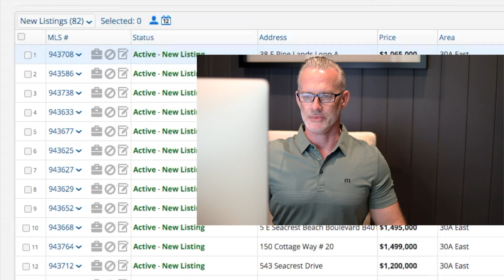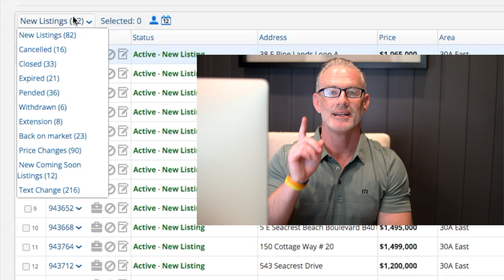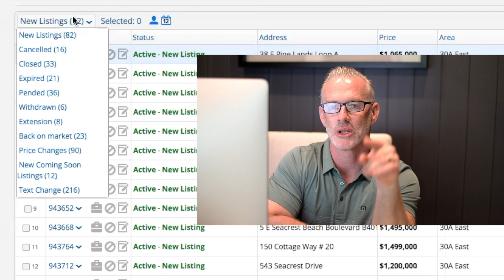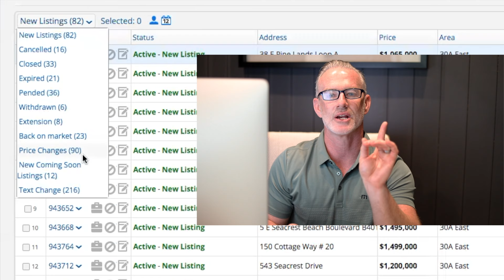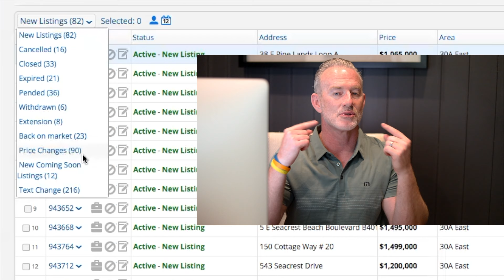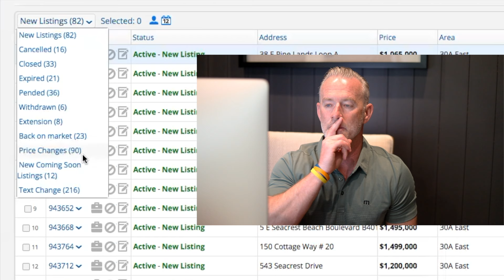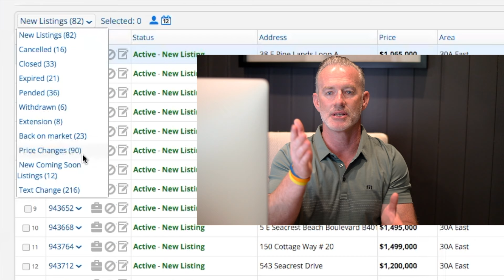30A Florida & Destin Florida Real Estate Market | 3/4/2024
If you are looking to buy or sell real estate in the Destin Florida, 30A Florida, Santa Rosa Beach Florida and surrounding areas, this video is for you!  Take a look at the "Hot Sheet" showing what is going on with our real estate market in real time. Join us for your weekly Destin Florida & 30A Florida Real Estate Market Update right here!

⏰ Chapters
00:00  Introduction
01:37  Market Activity
08:06  My Predictions & Market Summary

👔 My Channel:
I am a Sales Associate & REALTOR at Scenic Sotheby's International Realty based out of Santa Rosa Beach, Florida. Join me on my channel to see some of the most luxurious homes and property developments Santa Rosa Beach Florida, Destin Florida and 30A Florida have to offer.